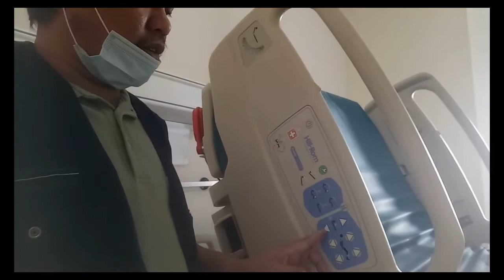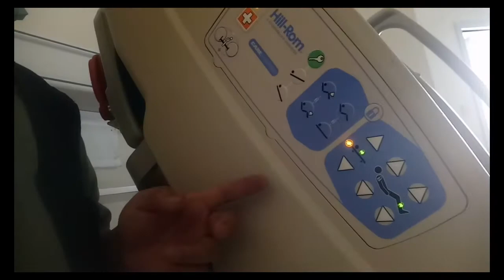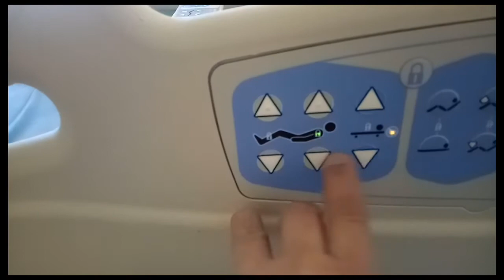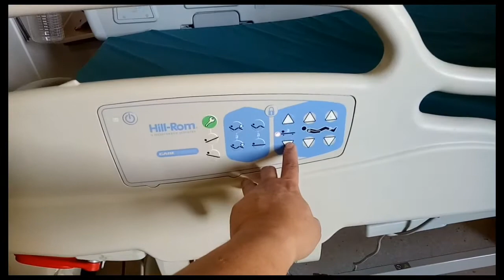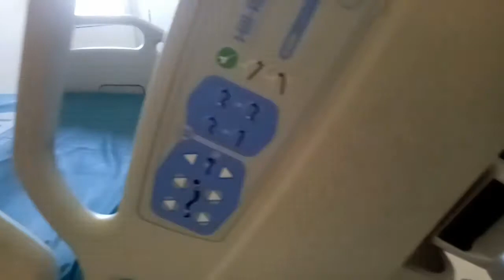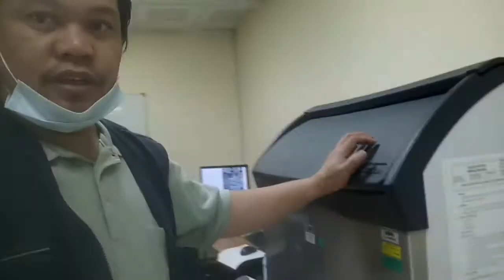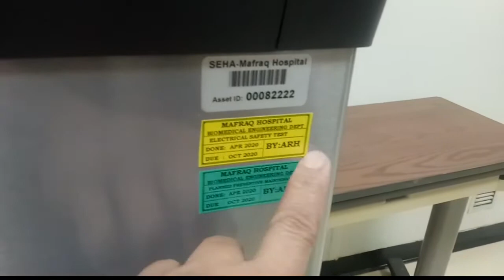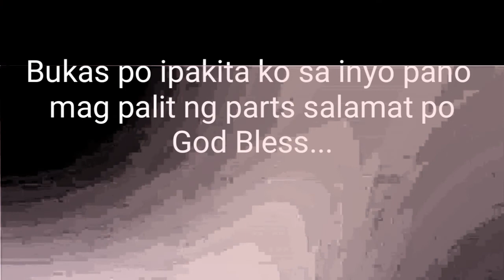Buhay technician sa hospital ng uae ..